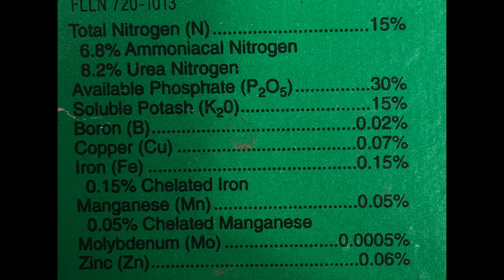Nutrient Pollution Lab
Explore the effects of excess nutrients on aquatic ecosystem. Students will study the factors affecting eutrophication in stream water when plant fertilizer is added. This lab is an introduction to basic experimental design and the scientific process.

Targeted Grades: 6-12